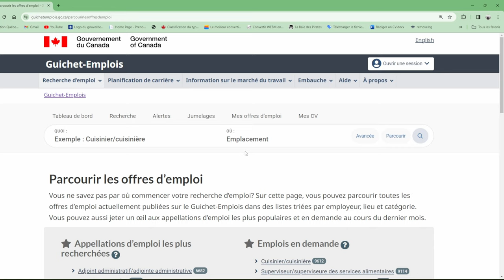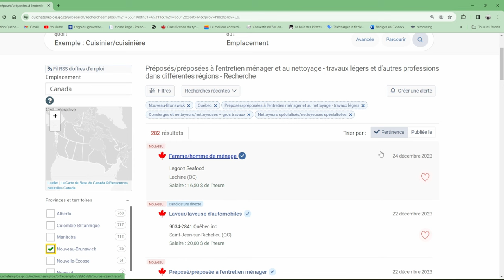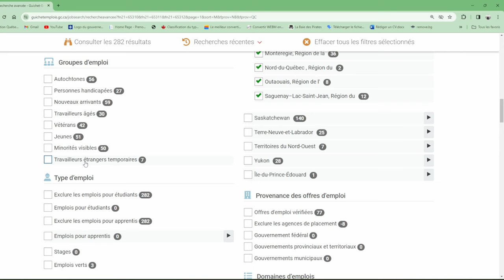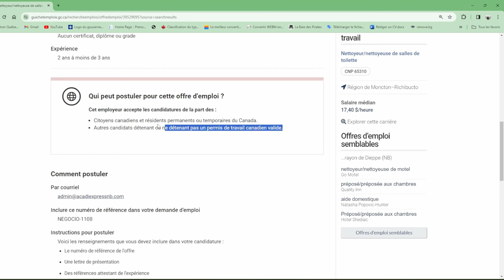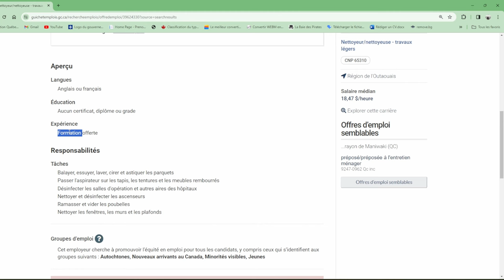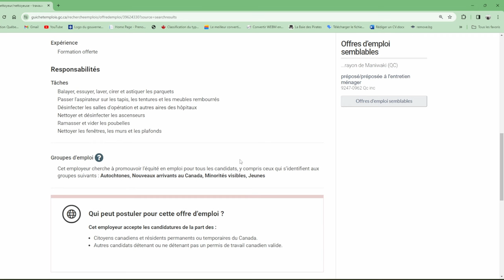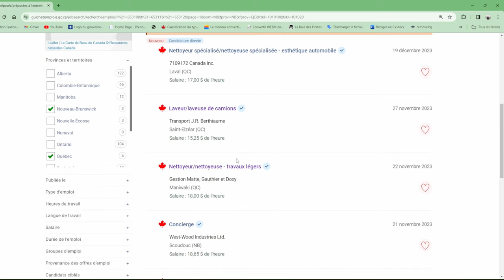IMMIGRER GRATUITEMENT/هاجر قبل فوات الأوان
Programme pilote d'immigration rurale et du Nord (RNIP)
Lien de programme Sudbury  :

les sites des offres d'emplois:
guichet emploi :